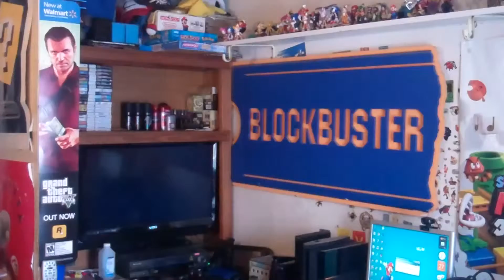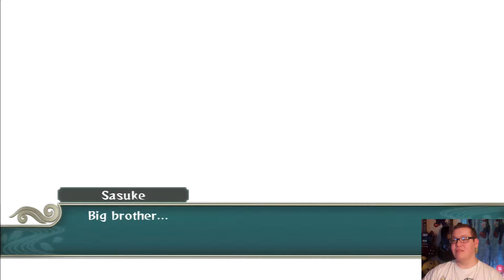Naruto Shippuden: Ultimate Ninja Storm 2 : Part 15 - Chapter 4 (Part 3)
Welcome back to my LP of Naruto Storm 2! In this part we mainly just fight Deidara. This part would have been a little longer, but I didn't want to take the chance of making this a 50 minute video again.